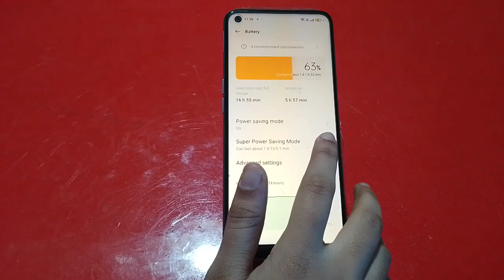How To Enable Battery Saving Mode In Oppo Reno 9, Battery Saving Mode Kaise Enable Kare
How To Enablebattery Savingmode In Oppo Reno 9, Battery Saving Mode Kaise Enable Kare